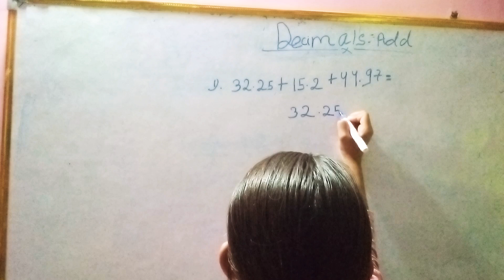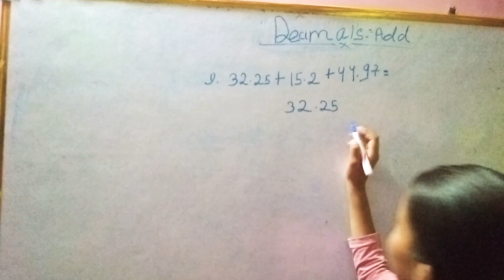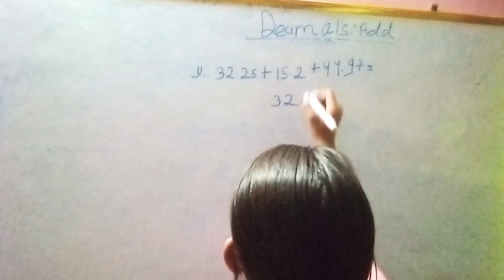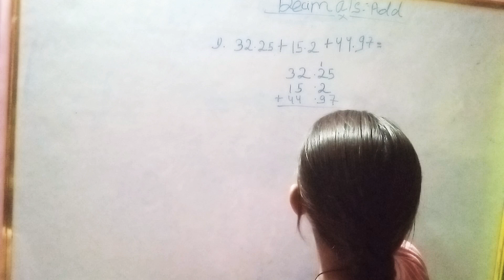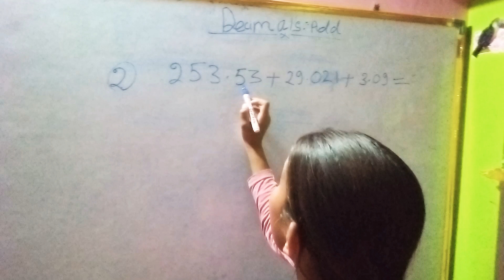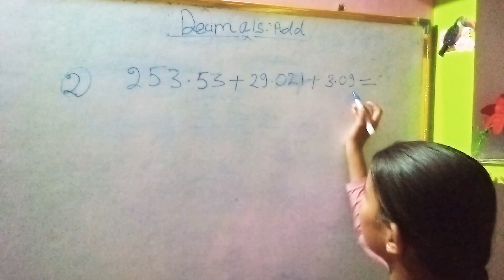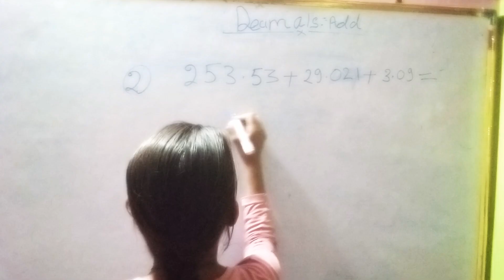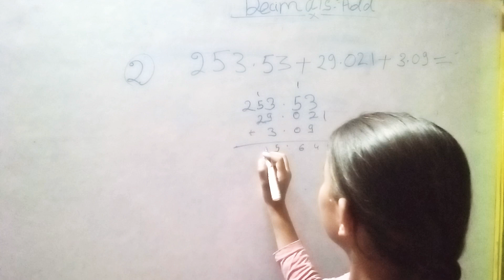|| decimal addition || Class 3 to 5th standard.